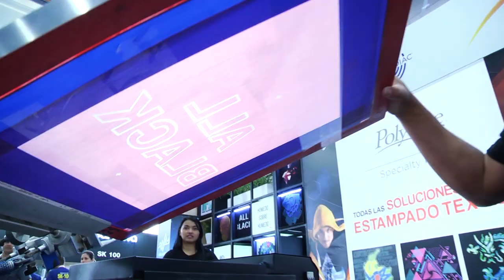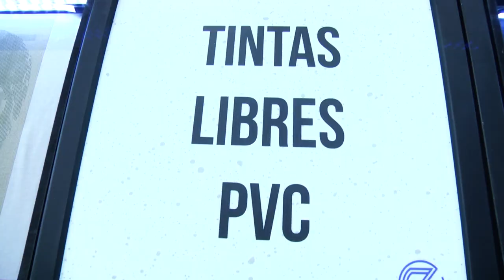Polyone [Colombiatex 2020] Telemedellín